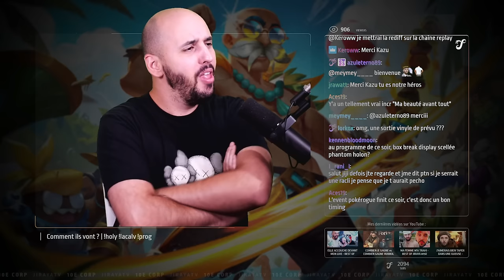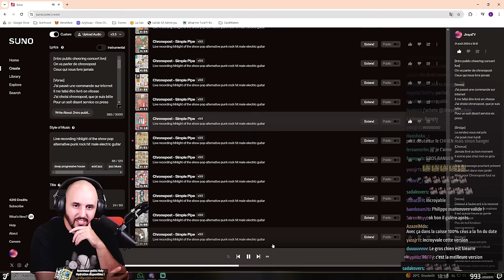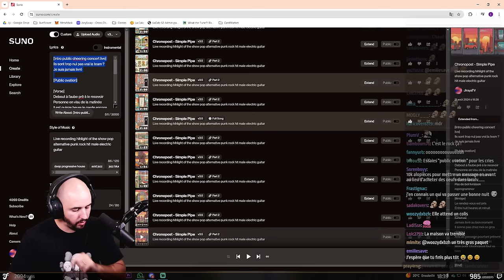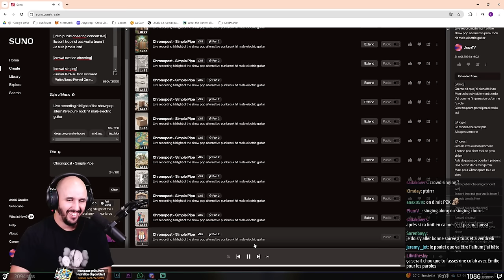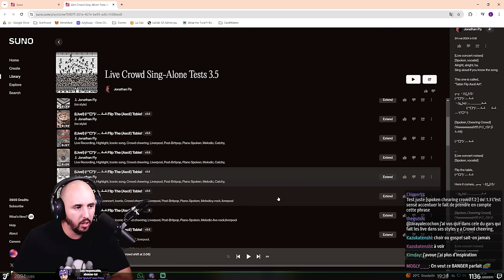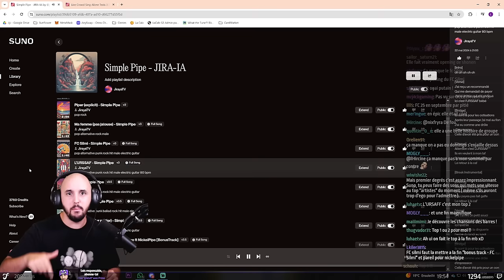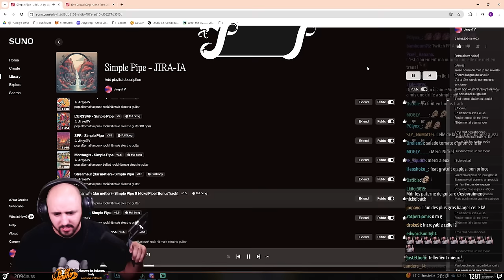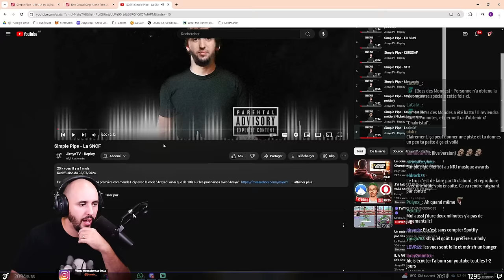ON TERMINE ENFIN L'ALBUM - Suno #10